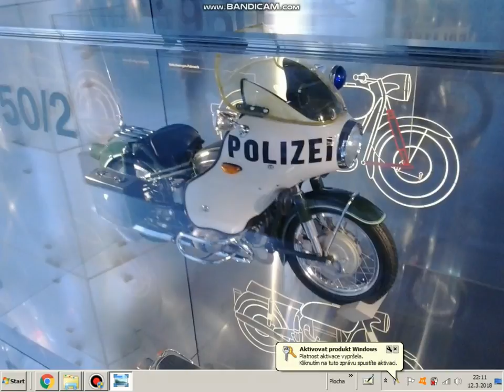BMW Museum Olympiapark in Munich, Germany EXIBITION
The museum shows BMW's technical development throughout the history of the company.